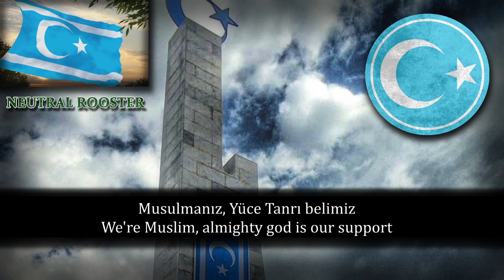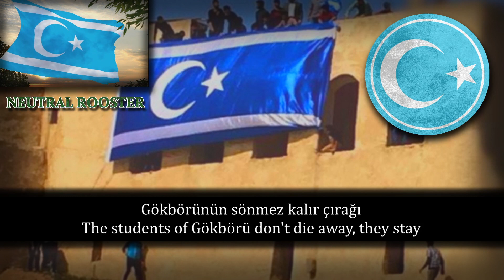Anthem of the Iraqi Turkmens - Türkmeneli Milli Marşı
(==✪ ATTENTION ✪==)
The content uploaded here doesn't carry out any purpose of propaganda or hatred and they have nothing to do with my own world view.

The lyrics and translation might be wrong, feel free to correct me about the lyrics.

(==✪ Iraqi Turkmen Lyrics ✪==)
Biz Türkmeniz Türkmencedir dilimiz
Mendeli'den Telafer'e elimiz
Musulmanız Yüce Tanrı belimiz
Türkmeneli, Türkmeneli yurdumuz

Doğru yola hep beraber koşarız
Engelleri birer birer aşarız
Biz Türkmeniz her an özgür yaşarız
Türkmeneli, Türkmeneli yurdumuz

Gökbörü'nün sönmez kalır çırağı
Türkmenlere yakın etti ırağı
Dalgalanır şanlı Türkmen bayrağı
Türkmeneli, Türkmeneli yurdumuz

(==✪ English Lyrics ✪==)
We are Turkmens, Turkmen is our language
It's our homeland from Mandali to Tal Afar
We're Muslim, almighty god is our support
Turkmeneli, Turkmeneli, our homeland

We run the right way together
We overcome obstacles one by one
We are Turkmens, we live free at any time

The students of Gökbörü don't die away, they stay
It made the distant into the near for the Turkmens
It waves, the glorious Turkmen flag